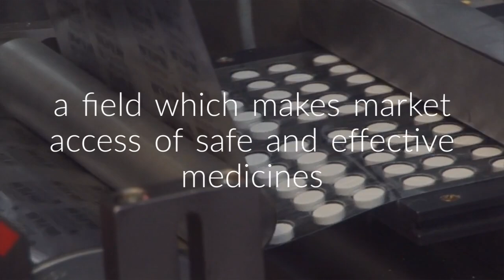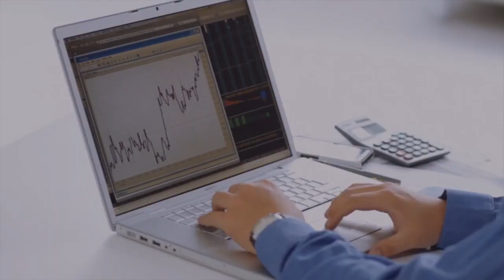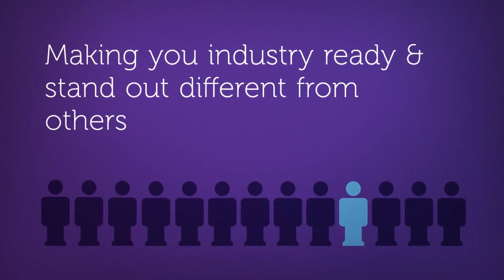Certificate course in Pharmacovigilance- DY Patil International University Akurdi Pune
Certificate course in Pharmacovigilance offered DY Patil International University Akurdi Pune in collaboration with InClinition Mumbai India

Features:
6 months classroom training course conducted at DY Patil International University, Akurdi, Pune
Certificate Awarded by DY Patil International University, Akurdi, Pune
Training by industrial experts in Pharmacovigilance
Course Director – Dr. Amrit Karmarkar, Director – InClinition, Mumbai and TEDx Speaker
Industry oriented syllabus
Training of software in industry
Learn documentation in Pharmacovigilance including Narratives, RMP, PSUR and many more
Placement Opportunity from many Pharma Companies and KPOs

Call for information
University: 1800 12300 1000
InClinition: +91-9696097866